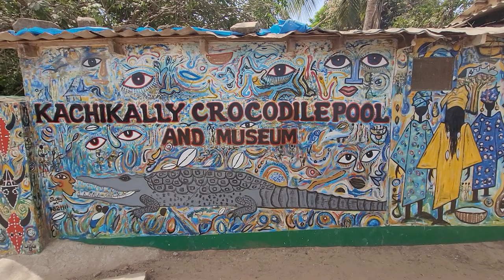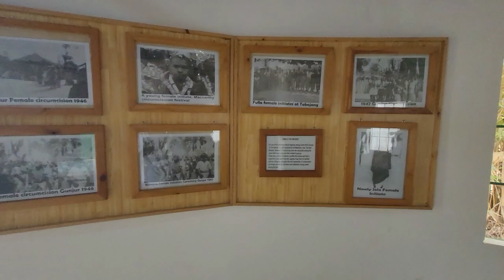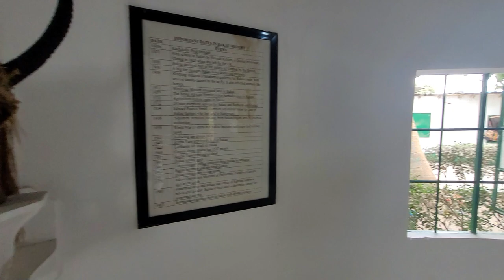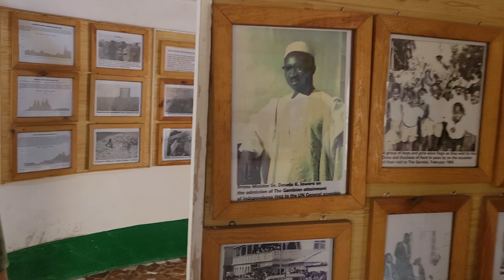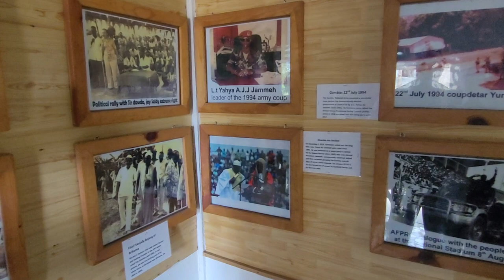Kachikally Museum for History & Culture in Bakau - The Gambia April 2023 Roots Journey of a Lifetime